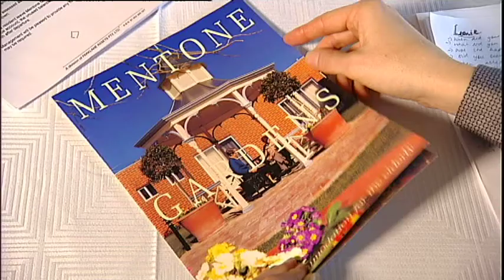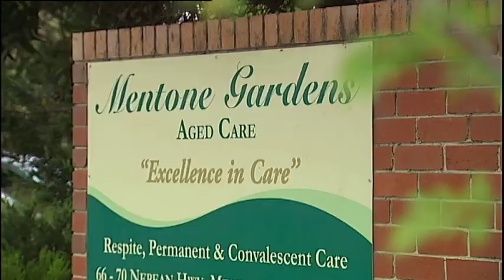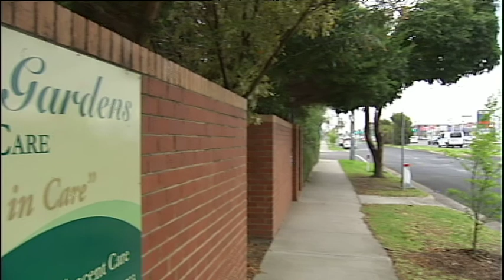Mentone Gardens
Dozens of families of residents at an aged care respite home in Melbourne's south-east have lost thousands of dollars in fees. The ABC has learned Mentone Gardens collected large deposits from some families. Mentone Gardens went into administration in June this year, with debts of more than $4 million. The case has been referred to the corporate regulator by the administrator. Families have been told their money will not be recovered.